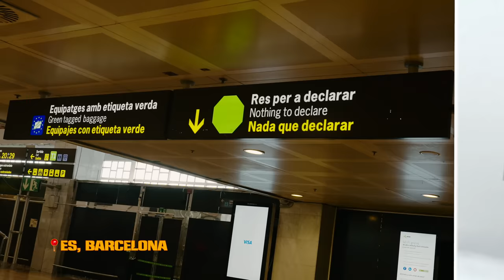''Ey, ben je ook hier??'' - HAMAM STORIES | 01 | BROEDERLIEFDE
Na meer dan 10 jaar in de muziek industrie besloten wij dat het tijd was voor een exclusief kijkje achter de schermen. Dichterbij dan dit kom je niet, dus ga zitten op het puntje van je stoel en pak je snacks erbij.

Video Credits:
Production Company: Sweng Productions
Filmed by: Nahim Sambo & Broederliefde
Edit: Sweng & Collin Cruts
Animation: Collin Cruts
Graphic design: Phased Studio (Xavira Latina)
Audio Mix&Master: Moes